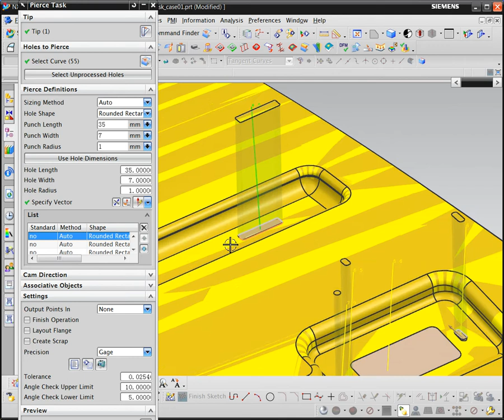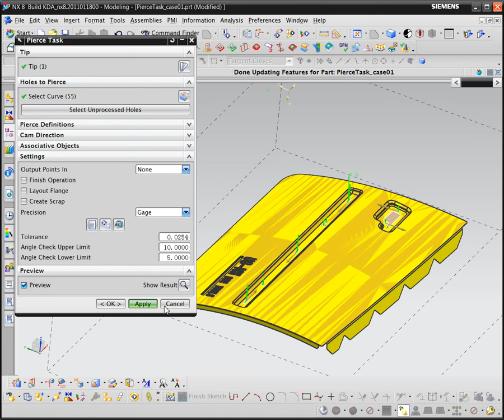NX Stamping Die - Piercing Task.avi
NX Automotive Stamping Die